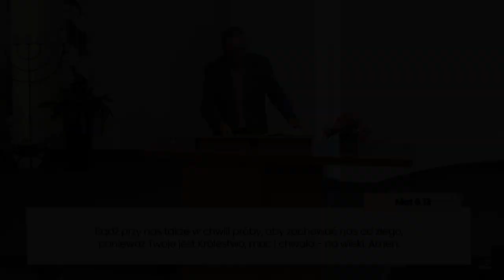Walka duchowa cz.2 - Leszek Sikora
Idąc za Chrystusem nieustannie toczymy bój duchowy, walkę o nasz umysł, gdyż przeciwnik nasz diabeł próbuje wykraść nam to, co mamy w Jezusie, wszystkie Boże obietnice, aby zastąpić je niepokojem i strachem. Pamiętajmy więc, aby przywdziać całą zbroję Bożą, aby skutecznie odpierać ataki wroga i zawsze odnosić zwycięstwo w życiu duchowym.